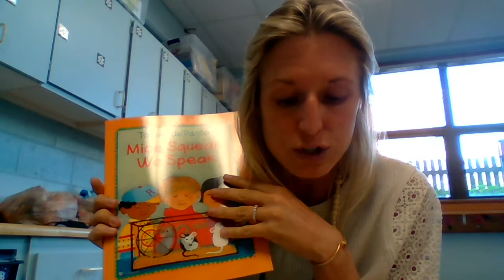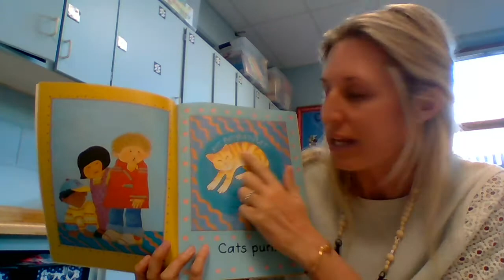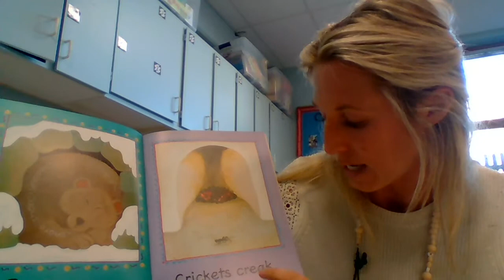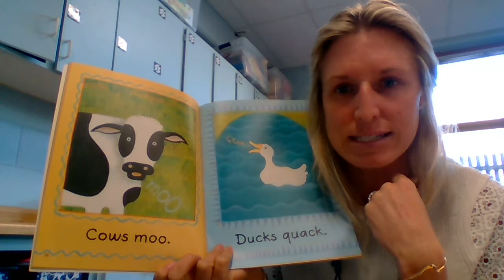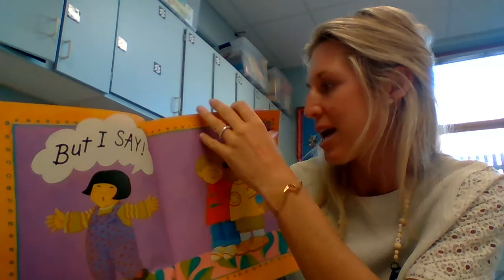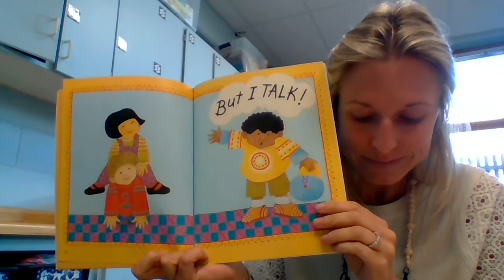Mice Squeak, We Speak Read Aloud